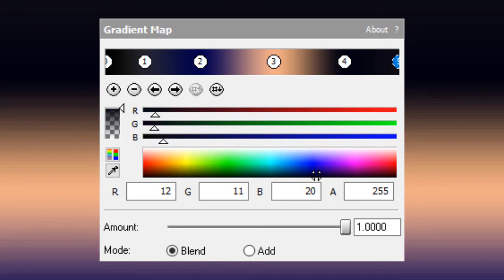How to Make Chris Hopewell Vocoder (May, 18, 2022) | LSF2021